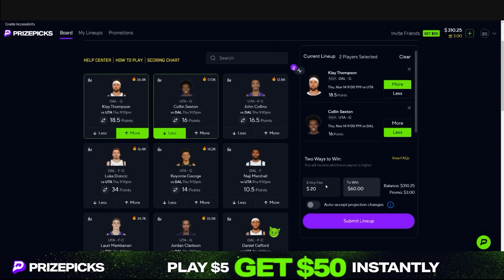The NBA is Not Entertaining Anymore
Thank you PrizePicks for sponsoring this video. and sign up with code LKIAB and get $50 instantly when you play your first $5+ lineup.